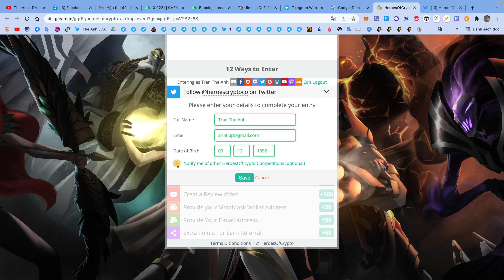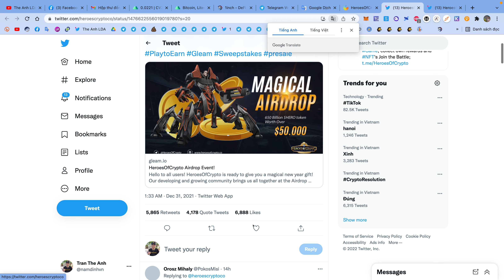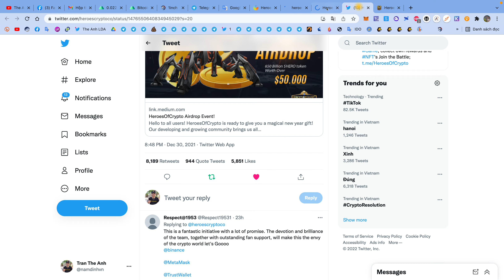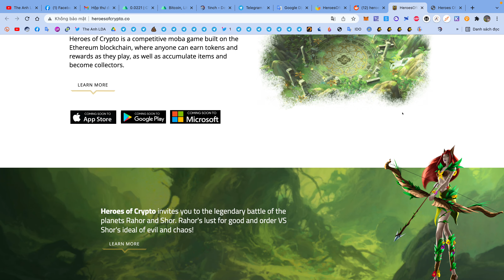Hướng Dẫn airdrop ăn chia 650B token HERO mạng BSC